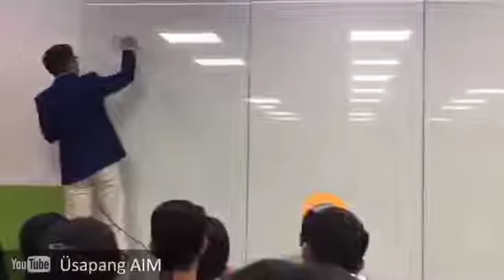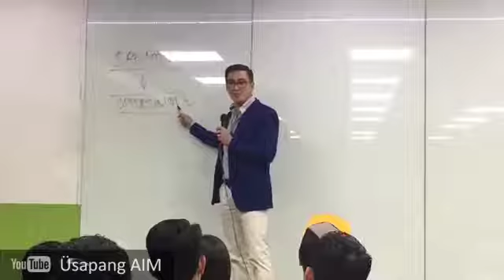2018 English OPP by Jurgen Gonzales AIM Global VP